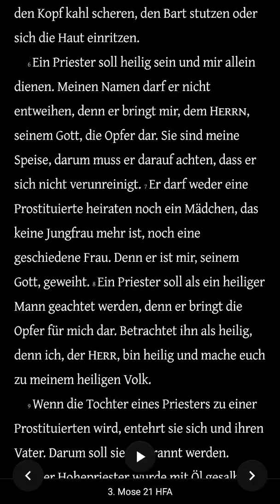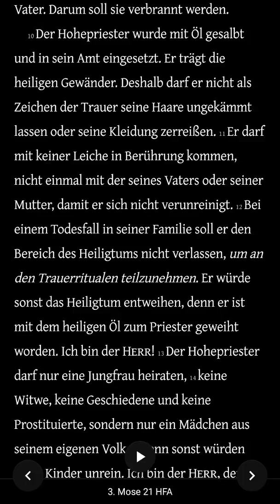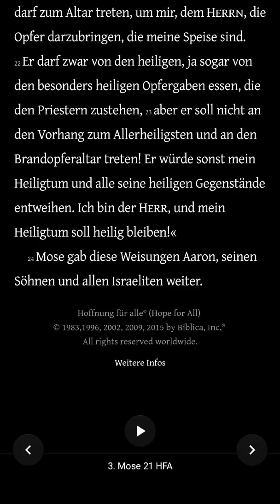Die Bibel - 3. Mose 21